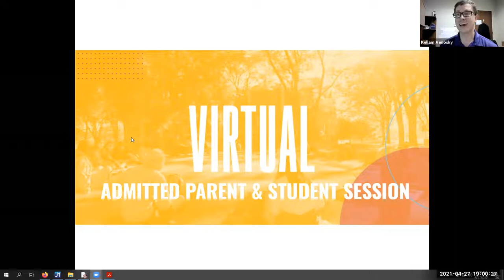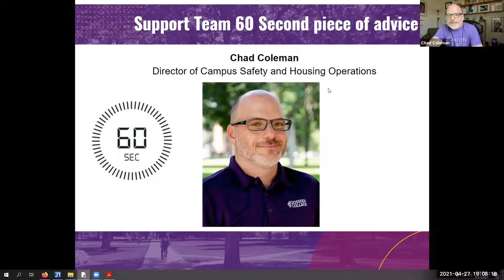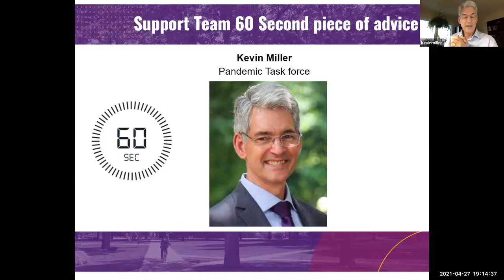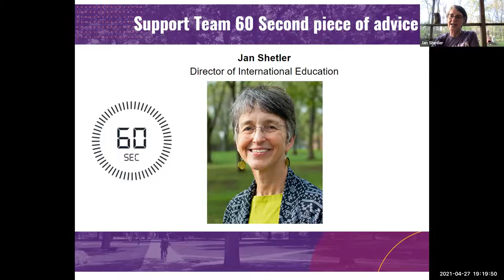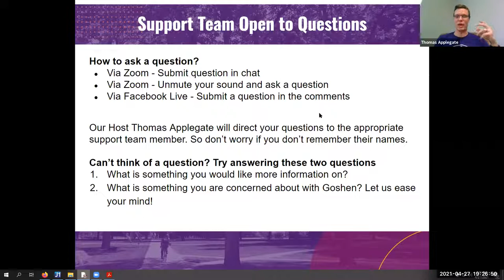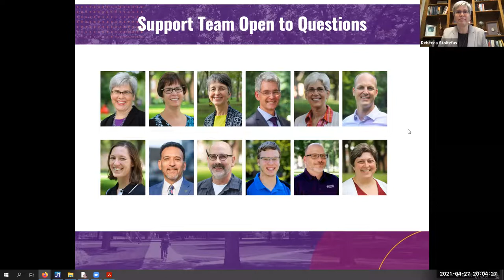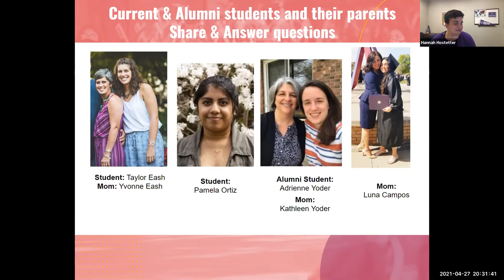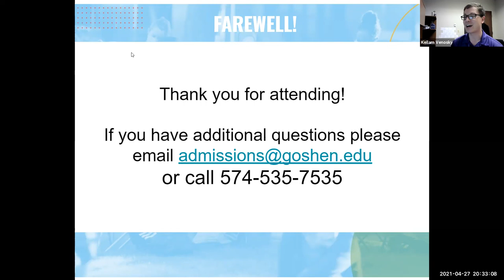Goshen College Student & Parent Session 2021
As you finalize your college decision, we know you might have some more questions or would just find it helpful to get another feel for your potential college home.

During this virtual event, you’ll get to hear from a cross section of campus, including the Goshen College President, and representatives from Student Life, Financial Services, Academics, Athletics and our Pandemic Task Force. Plus, you’ll also get to hear directly from a panel of current students and GC parents about their experiences and tips.